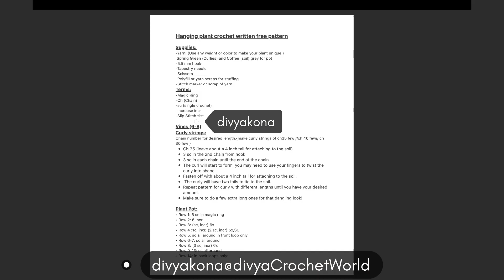Crochet hanging plant 🪴 pot free pattern